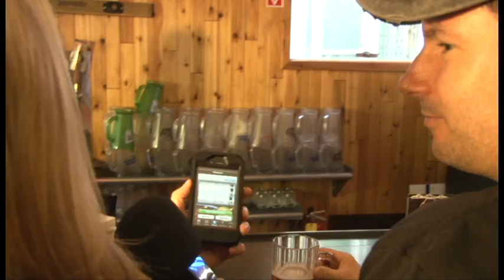Mixology app - segment from SLCC in the mix